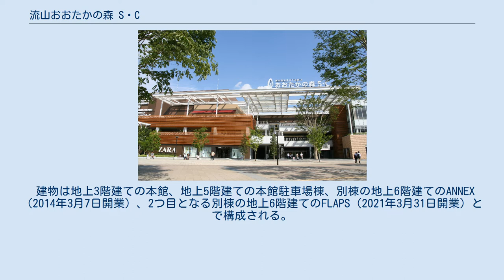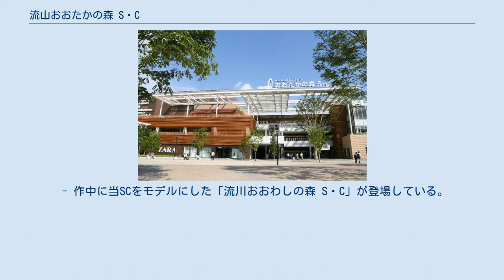流山おおたかの森 S・C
流山おおたかの森 S・C（ながれやまおおたかのもり ショッピングセンター）は、千葉県流山市おおたかの森南一丁目に所在する髙島屋子会社の東神開発株式会社が運営するショッピングセンター。
 都市再生機構を施行者とする「流山市新市街地地区一体型特定土地区画整理事業」区域において、2004年（平成16年）夏季に開発事業に着手し、2007年（平成19年）3月12日に開業した。
 建物は地上3階建ての本館、地上5階建ての本館駐車場棟、別棟の地上6階建てのANNEX（2014年3月7日開業）、2つ目となる別棟の地上6階建てのFLAPS（2021年3月31日開業）とで構成される。
また、2022年夏には、3つ目の別棟として「ANNEX2」の開業を予定している。
 流山市では、緑豊かな流山の価値を損なわないように、緑の存在が流山に住むことの最大の価値となるようにとのことから、「グリーンチェーン認定基準」を設けている。
当SCは、建物内外の緑化や環境に配慮した商業施設として認定を受けている。
 出店テナント全店の一覧・詳細情報は公式サイト「ショップ検索」を、営業時間は公式サイト「営業時間」を、SC内の各種サービスおよびATMを設置する金融機関の詳細は公式サイト「サービスガイド」を参照。
 首都圏新都市鉄道つくばエクスプレス・東武野田線（東武アーバンパークライン）流山おおたかの森駅に直結している。
 最寄ICは常磐自動車道・流山ICである。
国道16号線からは若柴交差点を「流山おおたかの森」方面に進む。
 ダイハツ・タント - 「子供服篇」を当SCで撮影（2009年放送）。
 普通の女子校生が【ろこどる】やってみた。
 - 作中に当SCをモデルにした「流川おおわしの森 S・C」が登場している。